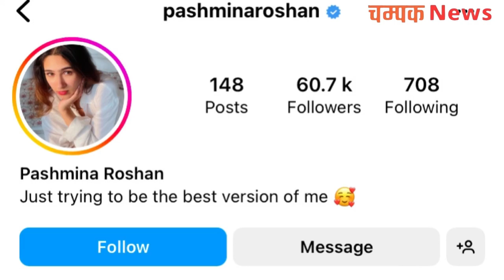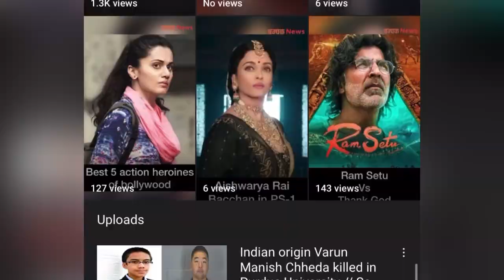Pashmina Roshan Boyfriend // Pashmina Roshan biography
In this video you will get to know about the biography of Pashmina Roshan and also about her new boyfriend
See the full video to know more about her